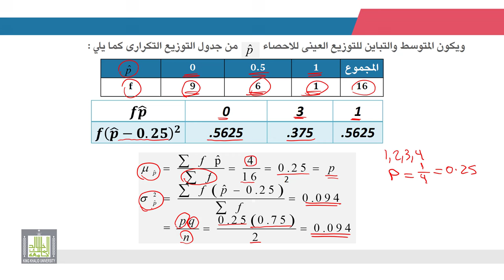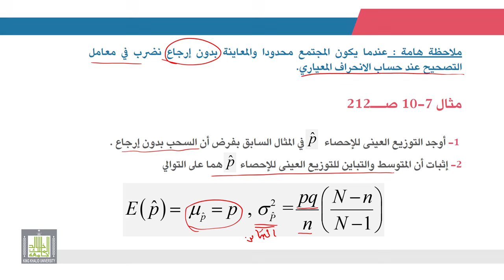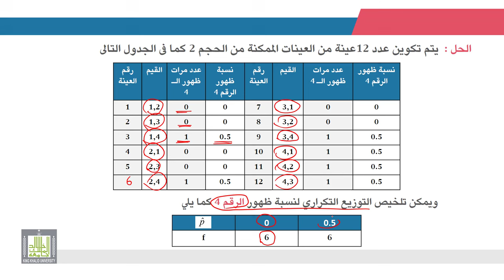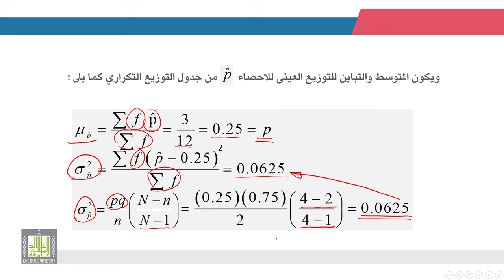الإحصاء التطبيقي | 4 - 2 | توزيع المعاينة للنسبة - 2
الوحدة 4 - الدرس 2 :  توزيع المعاينة للنسبة - 2
المتوسط ، التباين، و طبيعة التوزيع الإحتمالى لنسبة خاصية ما في العينات بدون ارجاع